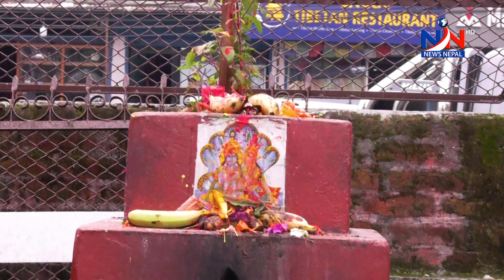हरिया चुरा पोते जस्ता सौभाग्यको साथमा मनाइने साउने सोमबार आजबाट सुरु ||NEWS NEPAL BISHES